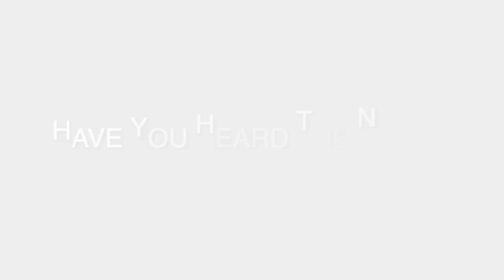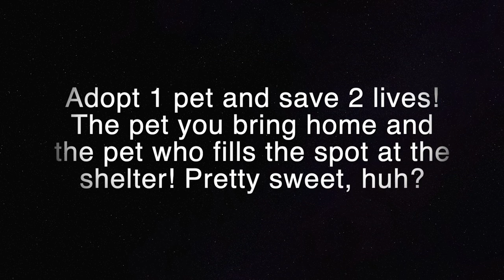NEW SONG! Clear the Shelters - To Encourage Pet Adoption!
Buddy Mercury and fam ask YOU to get involved this weekend! Pet adoption fees will be waived and reduced at MANY shelters on Aug. 17 thanks to Clear The Shelters. Check your local area, adopt, volunteer or share the campaign with a friend!

BuddyMercury.com donates a percentage of every purchase directly to shelters that help save animals! This dog's mission is simple - bringing joy, laughter and pawsitivity to the world through the love of music, and helping more furry friends to be rescued. Why shop, when you can adopt?

A place to leave Buddy Mercury a Tip if you love his sound!